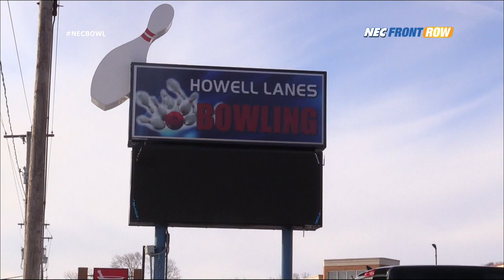NECBOWL: Saint Francis U. and St. Francis Brooklyn advance to championship bracket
The Red Flash cruised through the first day of the 2018 NEC Bowling Championships while the Terriers had a 7 game battle against the Duquesne Dukes